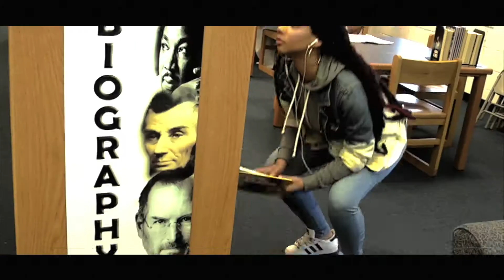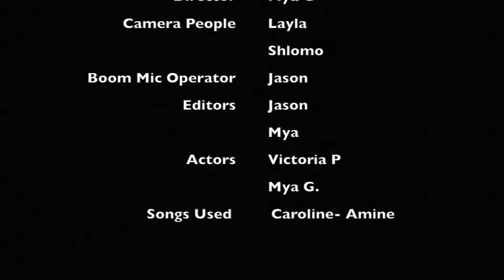IT'S LIT(ERATURE) EP: 1 | @aym.nog (ft.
Yet another school project that could have been better but *kanye shrug* Got that litty grade thoooo. Enjoy me and Vic talking about Maya A. as school appropriately as we can while still trynna educate you under 4 minutes :) oh and shout out Amine for Caroline *no copyright infringement*